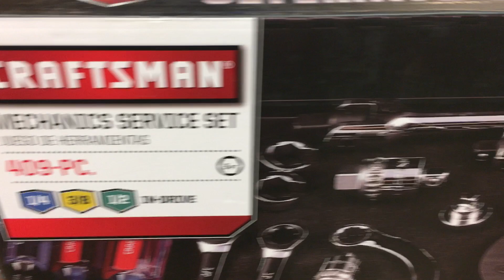Tool Shed Dec. 17, 2019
A brief overview of some of the newer items for sale at The Tool Shed, 1073 Main St. Worcester, MASS.  Hours this week are Wed-Sat 1-5. A selection of plumbing, electrical, carpentry, automotive, machinist can be found.